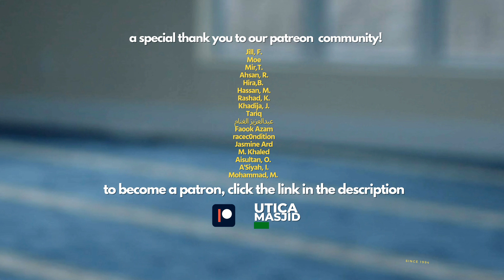How To Attach Your Heart To Allah | Hadith Series | Imam Tom Facchine